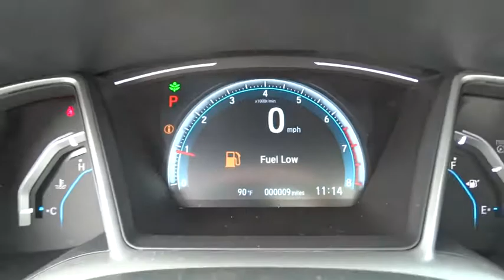2017 Honda Civic Lansing, Calumet City, Highland, Matteson, Orland Park, IL N6372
2017 Honda Civic Type R Touring black Leather, ABS brakes, Alloy wheels, Compass, Electronic Stability Control, Emergency communication system, Front dual zone A/C, Heated door mirrors, Illuminated entry, Low tire pressure warning, Navigation System, Remote keyless entry, Traction control. 28/22 Highway/City MPG**brbrFor your peace of mind, we have included REAL photos, for you to judge the condition yourself. As you do your comparison shopping, you will see Napleton River Oaks Honda offers some of the best values in the market. Stop by Napleton's River Oaks Honda conveniently located off 80-94 Torrence Ave North Exit. 17220 Torrence Ave Lansing, Ill 60438. Serving the Greater Chicago, Il Area. Out of town buyer's free pick-up at the airport. We can help arrange delivery right to your front door too!